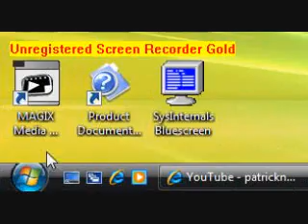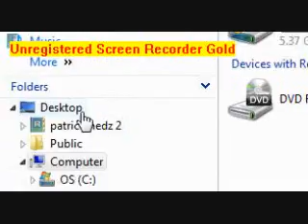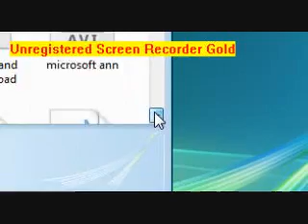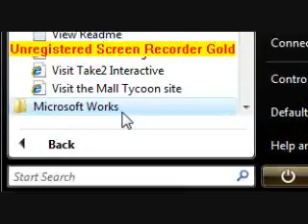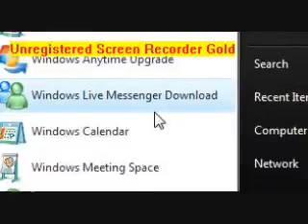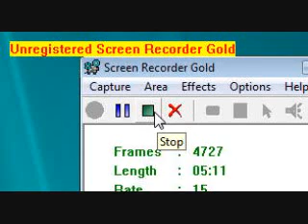Hard drive is full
my 3 month old computer is almost full Im the only one that uses it